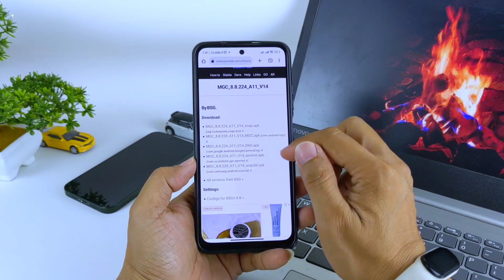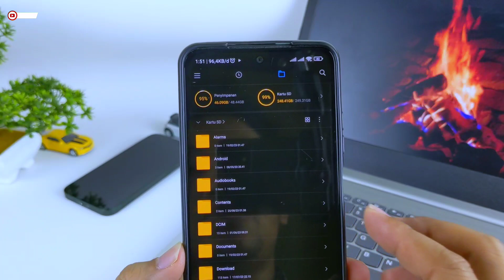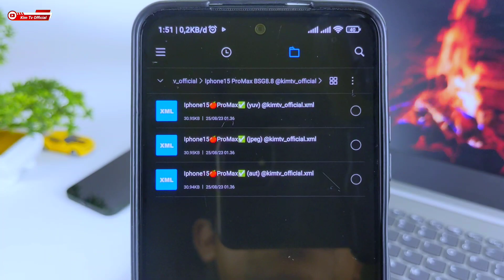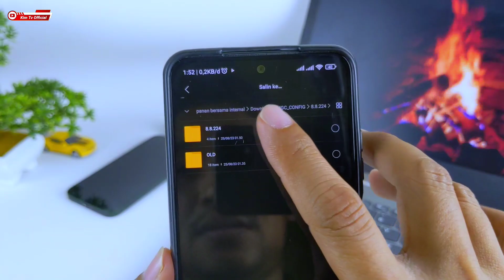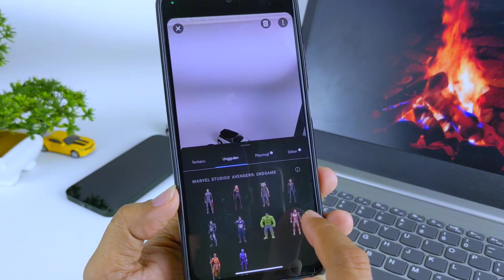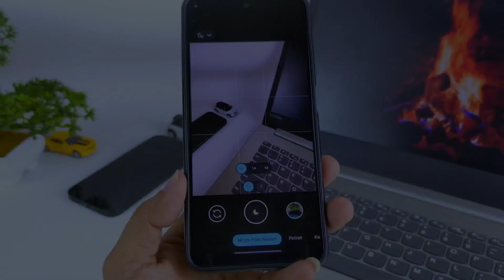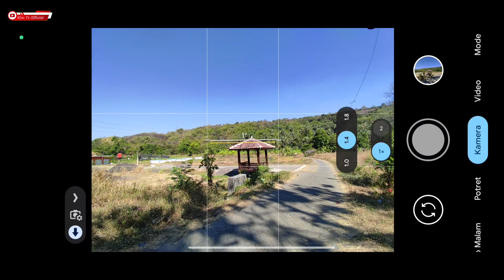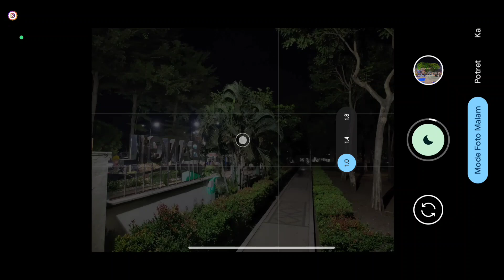FULL WARNA OK🔥 Gcam BSG 8.8 Config Terbaru Support Android 11 - 14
FULL WARNA OK🔥 Gcam BSG 8.8 Config Terbaru Support Redmi, Realme, Oppo, Vivo, Samsung Android 11 - 14

 (Jpeg, yuv, auto)

NOTE:
Clue : passwordnya tulisan warna kuning huruf kecil semua ada didalam video  antara menit 5 sampai 8.

Device Tested:
✓Macro Lens
✓Tele Lens